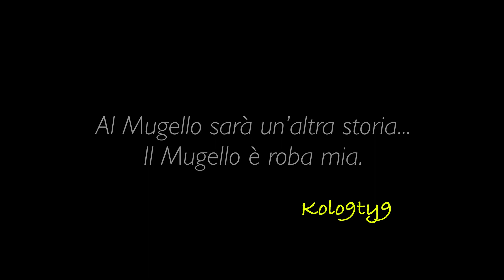Andrea Cola F. Regional Red Bull Ring 2020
Kolo9ty9 Highlights 3rd Round F. Regional 2020 Red Bull Ring